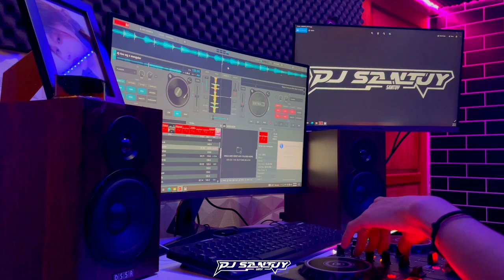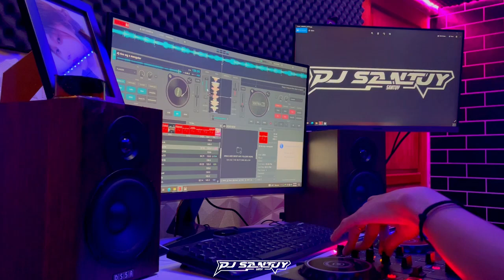Dj Rise X Melody Ngular Slow Jedag Jedug Wolfgang || Viral Tiktok Terbaru 🤙 - DJ SANTUY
Remix : DJ SANTUY